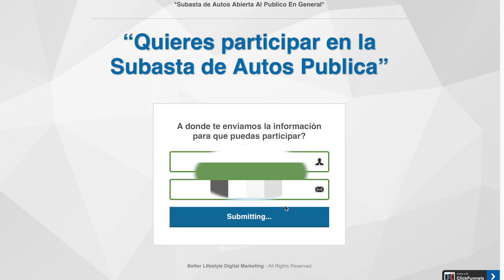Gran subasta de mas de 120 vehículos este fin de semana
Subasta presencial y en Línea️️️
NO SE LO PUEDEN PERDER. sábado 11am y domingo 11am
Entrada completamente gratis! 17770 Valley Blvd Bloomington.